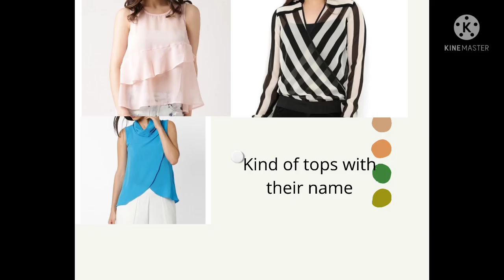Kind of trendy tops for girls with their name 😷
different type of saree buy from Amazon , Myntra,  Filpkart etc.
 share some link

owner.